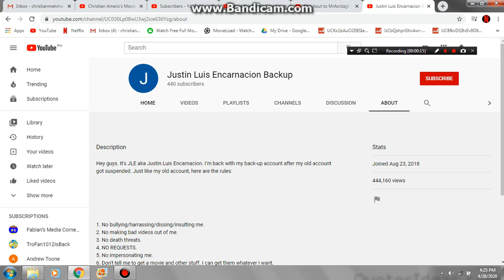Shoutout to Justin Luis Encarnacion Backup